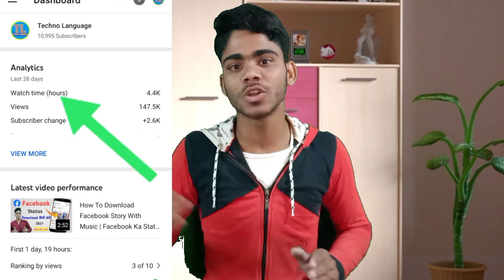New Update On YouTube Studio App | Watchtime ? & RPM ?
Hello doston Aaj Ke video me bataya Gaya Hai YouTube Studio New Update Aaya hai Jisme Watchtime Ka update hai
Ager aapko yah video pasand hai to like Karen aur share Karen

How To Solve YouTube Studio Not Open In Chrome

Facebook Ka Status Download Kaise Kare

Instagram ID follow  -  parwezyoutuber